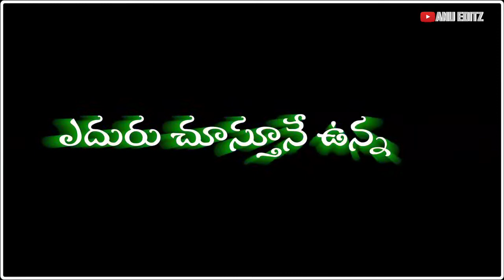Best Emotional status in telugu ❤️🥰😍